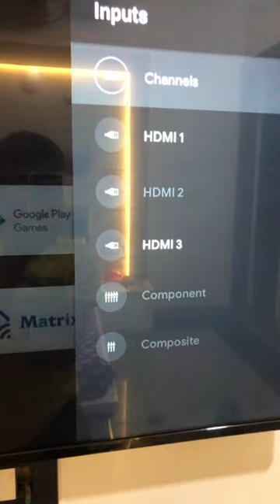Game stick lite 👌 full unboxing + gameplay ❤️ watch till end 😎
Full unboxing + gameplay of 4K ulta HD game stick lite watch till end